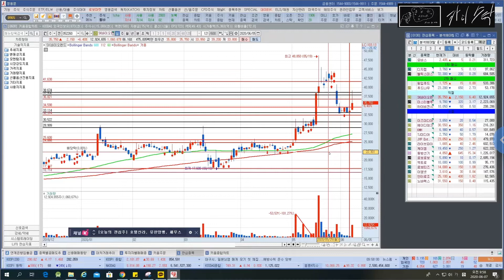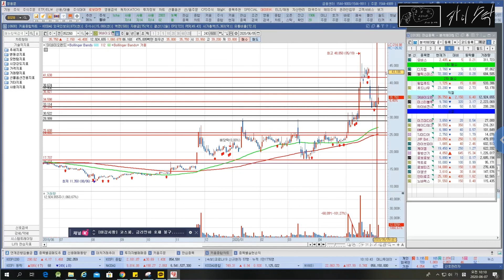[주식]sk바이오랜드 수익실현 [카이스탁]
안녕하세요
주식 연구하는 카이스트생 카이스탁입니다.

sk바이오랜드 진입하자마자 수익실현 하였습니다.
추가적으로 향후 시나리오 말씀드릴게요